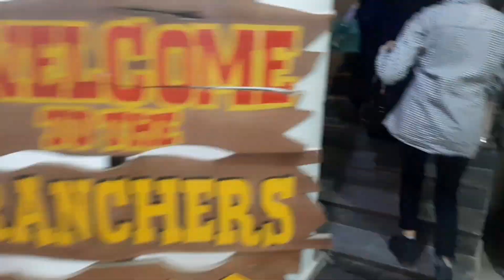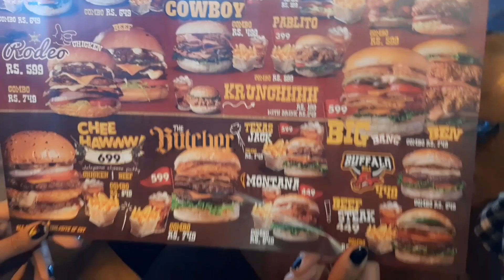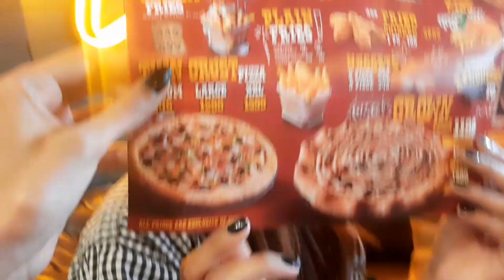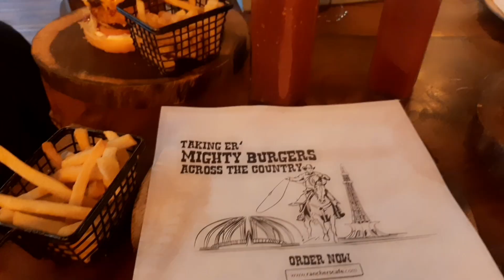My birthday celebration at Ranchers | Vlog#43